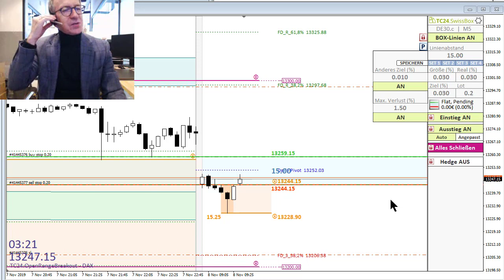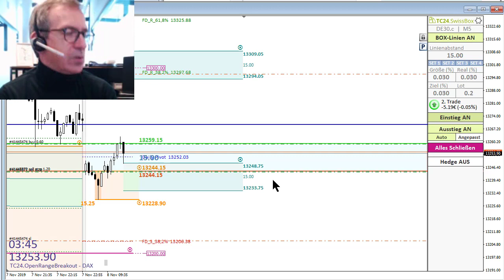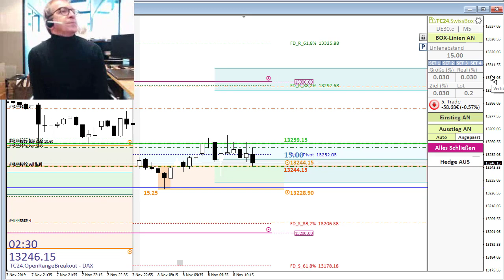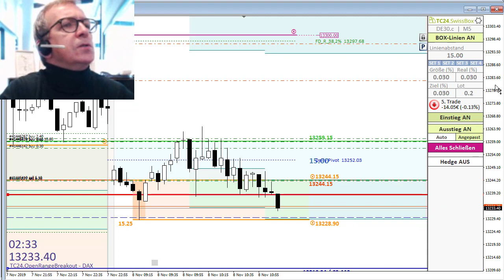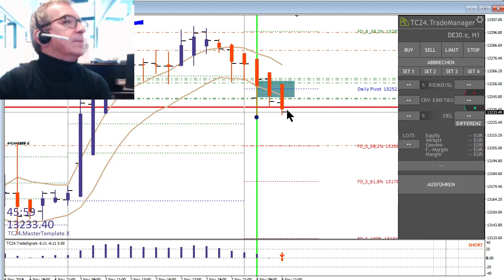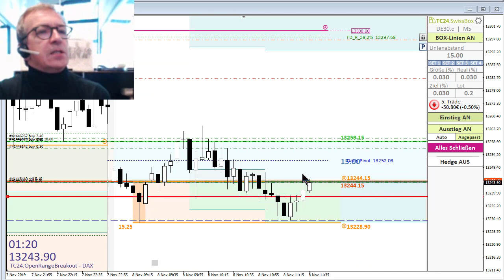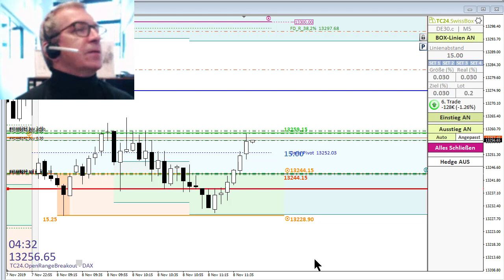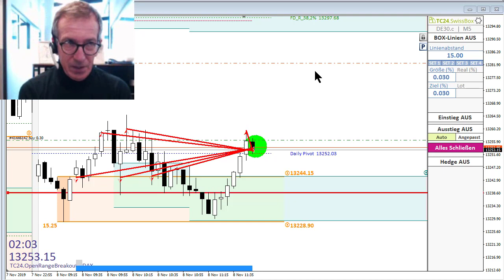TradersClub24 Dax Open Range Breakout Live Trade am 08.11.2019 Daytrading Forex